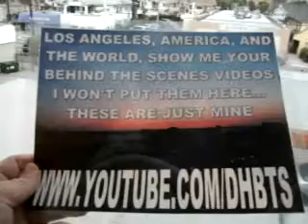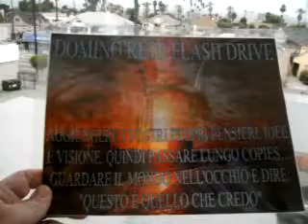BACBBLB6 8 11BARACKLUNCHESINTHEGARDEN61MB2 39